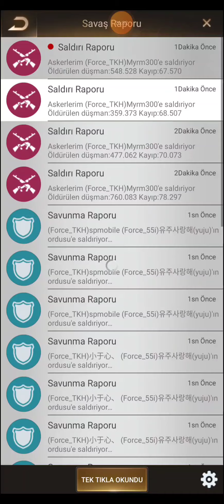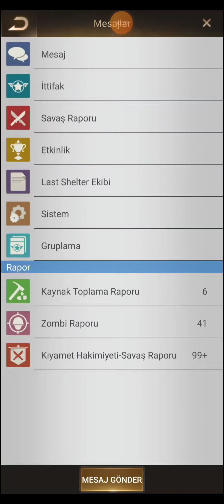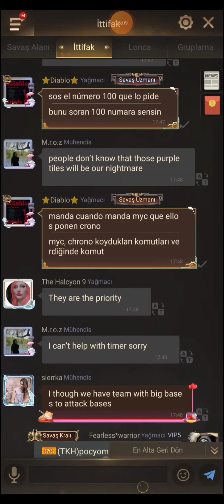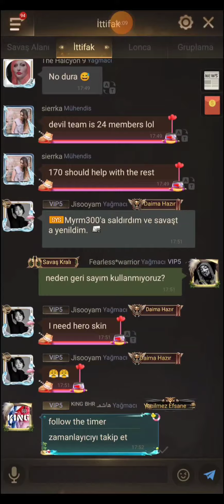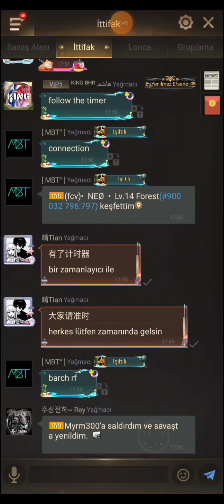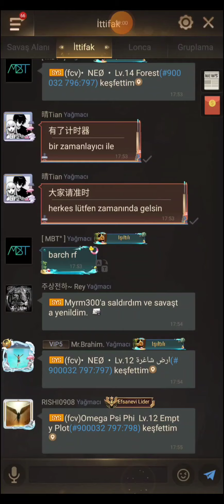Eden Map 32: WC Big War We Reset Myrm300 🔥 Last Shelter Survival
LC WAR
Fearless Warrior
Last shelter
monster base
263 vs 179
313 vs 179
eden
ssv vs dtb
state 21
basha vs mig
Basha